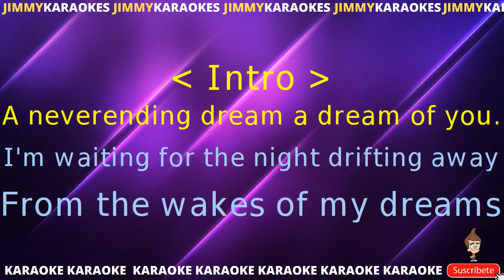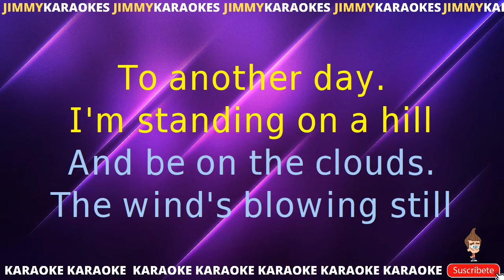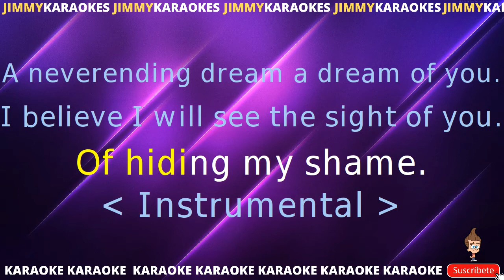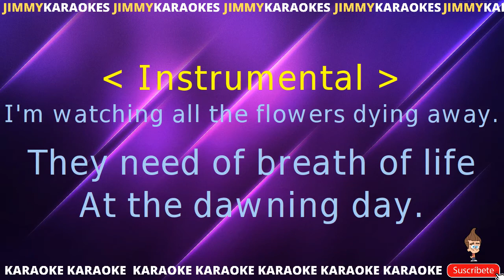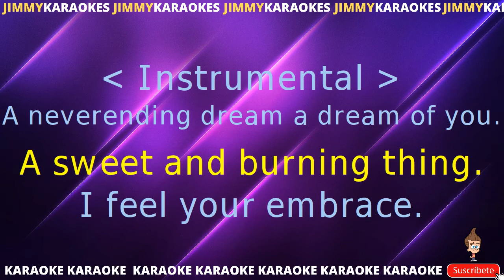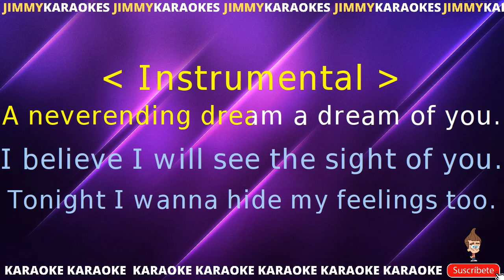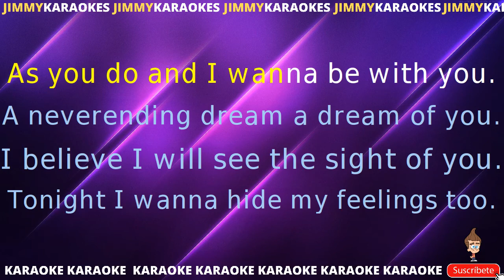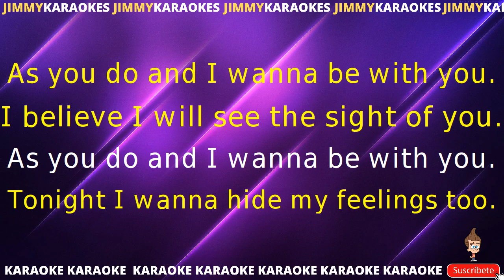X Perience A neverending dream KARAOKE